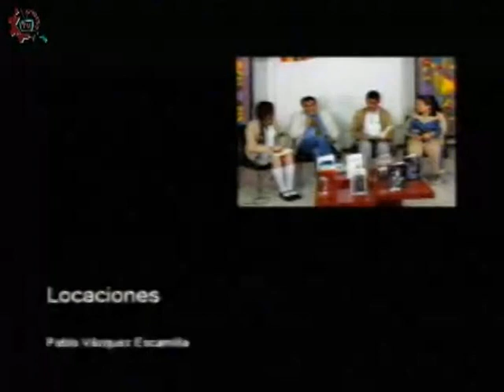20180308-CE1718/CETIS_CDMX/cetis 9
CETis_CDMX. cetis 9. Invitado: Mtro. Juan Manuel Figueroa Arenas. Conduce: Ricardo Martinez. Fecha de emisión: 08 de marzo de 2018. Este y otros programas los puedes ver Producciones con fines educativos para secundarias técnicas en la CDMX, México.